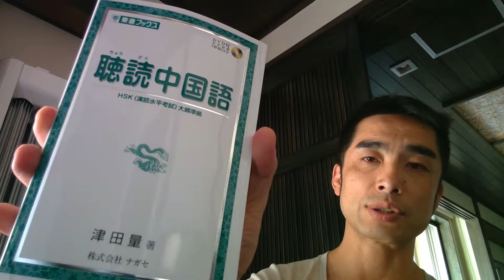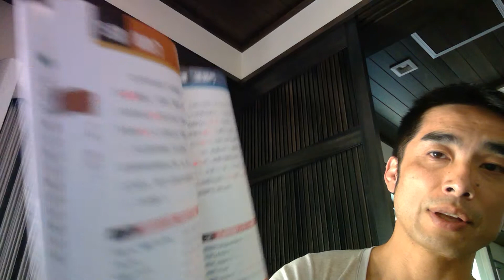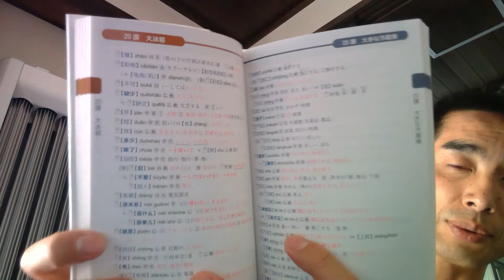おすすめの中国語の参考書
意外と日本で買ったほうが録音状態よし